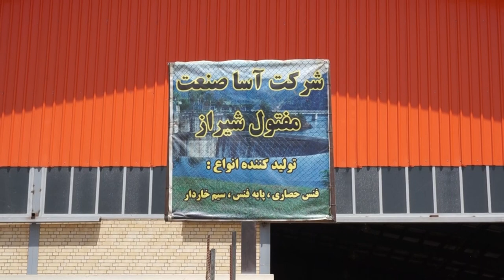Automatic Chain Link Fence Machine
in this video we have automatic chain link fence machine that making barbed wire and fence in  factory.
Almost all the process is done by machines but The process is so enjoyable and fun.

thank u so much for your support